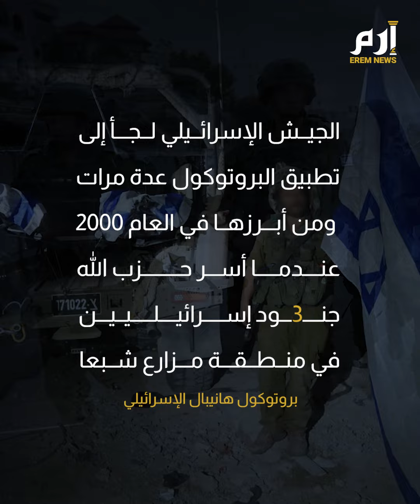"إسرائيل تقتل رهائنها".. مطالب في تل أبيب بالتحقيق حول تطبيق بروتوكول هانيبال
"الإسرائيلي الميت أفضل من الإسرائيلي الأسير"، هذا هو لب بروتوكول هانيبال، الذي يعود لإثارة الجدل مجددا في إسرائيل، بعد تكشف معلومات غير مسبوقة عن عملية السابع من أكتوبر.